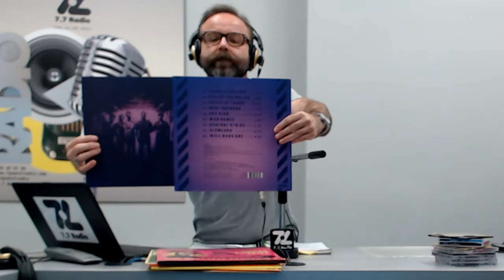El Especialista Manel Ruiz ENBADEJADEPLATA The Souljazz Orchestra, Strut RECORDS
jueves 20 de febrero de 2020, de 18:00h a 20:00h El Especialista Manel Ruiz ElEspecialistaManelRuiz Enbandejadeplata EnBandejaDePlata RadiofónicoPrograma de Vicente Martin Abreu, emitiendo desde 7.7 Radio 📻 en 89.6, 87.6, 105.3 y 99.2FM o